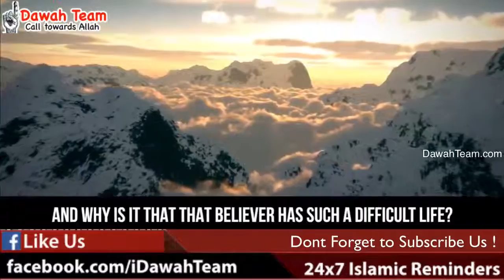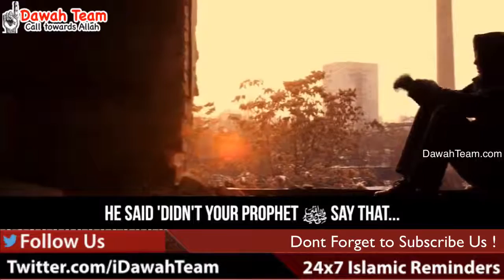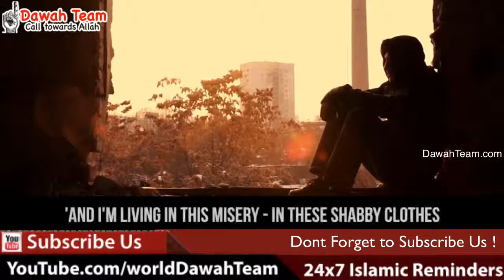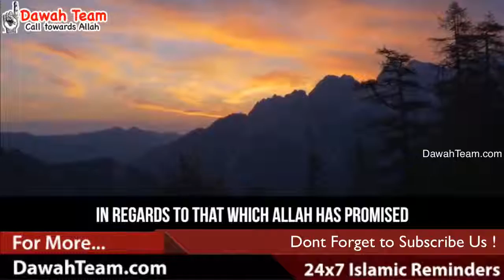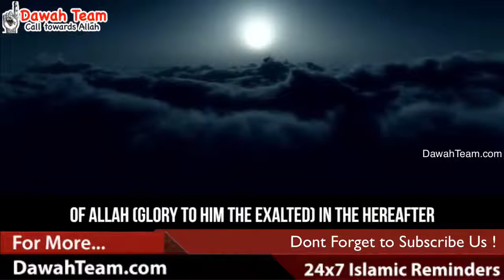94 This Life Is A Prison For The Believer ᴴᴰ ┇Powerful Reminder┇ Dawah Team